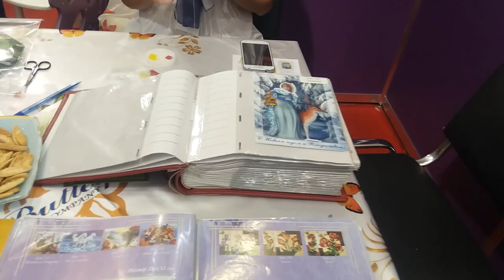Hand made Expo 2017 осень 27- 30 сентября Выставка рукоделия . Стэнд Butterfly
HANDMADE-EXPO
XXVI Международная оптово-розничная выставка
27 - 30 сентября 2017
м. Левобережная, Броварской пр-т, 15
К Вашему Вниманию стэнд   Butterfly
Генеральный партнер выставки кампания Luca S

Красивые работы в разных техниках :
вышивка бисером
вышивка нитками
вышивка крестиком
своими руками
творчество
рукоедлие
вышиванки
открытки , магниты, фото рамочки , наборы и схемы для вышивки